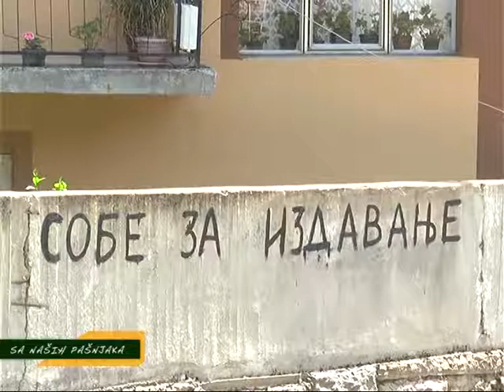SA NAŠIH PASNJAKA - BELOINJE